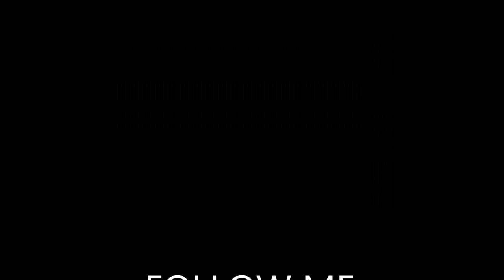Jo G- Front Line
Front line audio video. Video Coming Soon. IG: chief_jo_g Twitter: jody_boi_1400